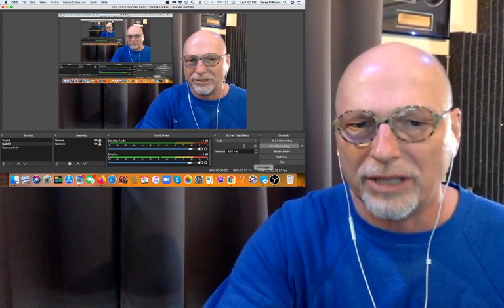Drum Teacher Reacts to Will Kennedy- Drum Solo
Garey Williams reacts and analysis Will Kennedy Soloing.

If you would like to study with Garey Williams go

Where Mind, Body and Spirit unite to create drumming greatness.

This song is the copyrighted property of it's owner(s).